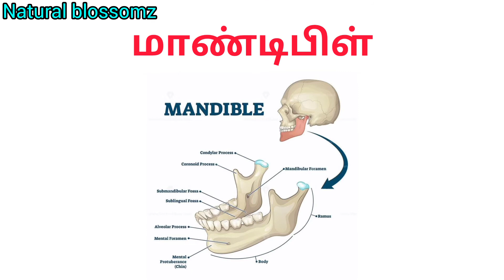Medicine Used In Diabetes Treatment? GK - 11